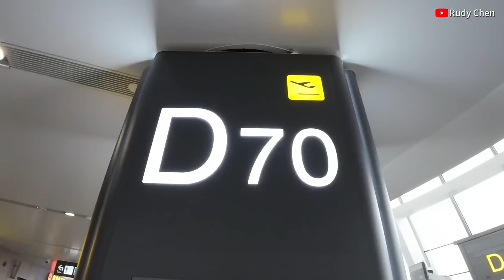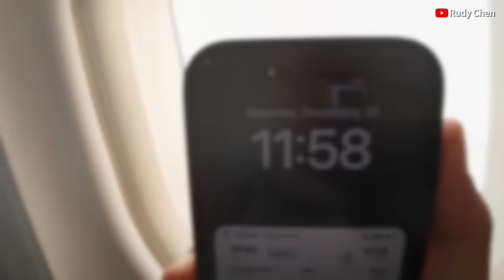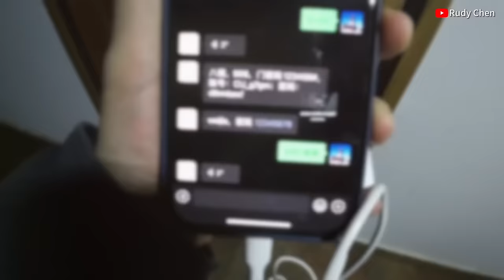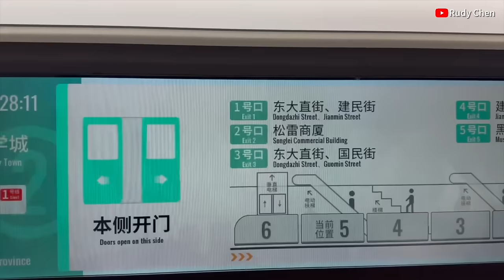HARI PERTAMA DI KOTA ES 🥶 HARBIN CHINA TIMUR LAUT | SALAH SATU METROPOLITAN TERDINGIN DI DUNIA